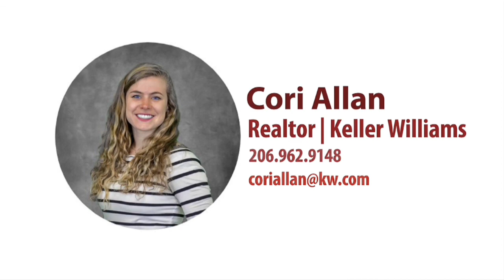Burien Small Business Series #9: The Point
Come meet the amazing owner of The Point in Burien and The Bridge in West Seattle. Rita keeps it real and has a much needed authentic conversation about the pandemic, shut down, and everything in between.